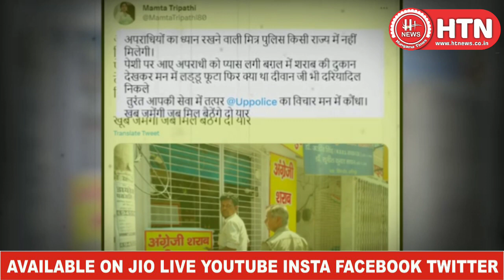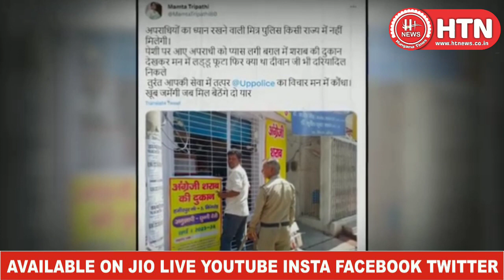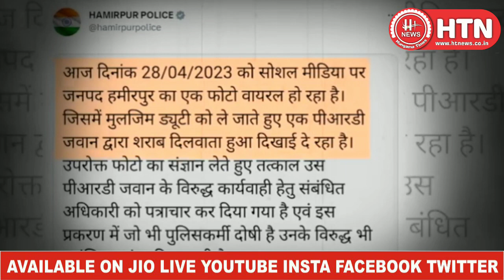UP Police आपकी सेवा में पेशी पर आए अपराधी ने की शराब की डिमांड, दरियादिल सिपाही ने कर दी मांग पूरी